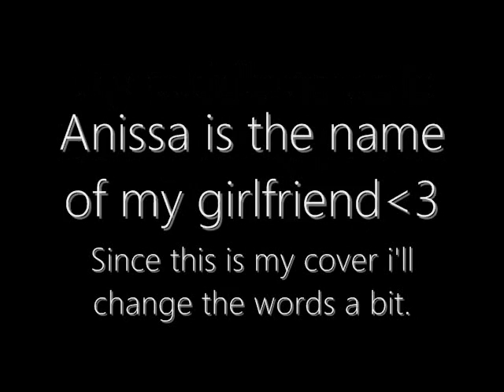Radio/Video by System of a Down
Hey guys, I'm back again. I'll be making covers frequently. This is a request from my girlfriend :) .